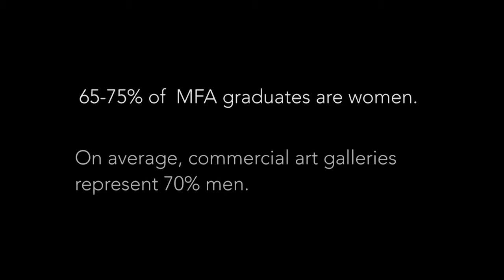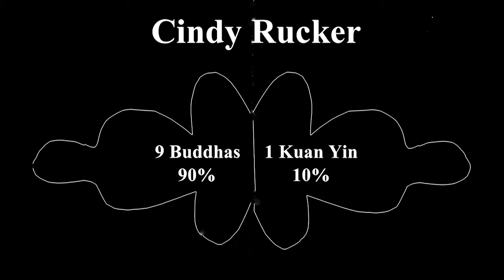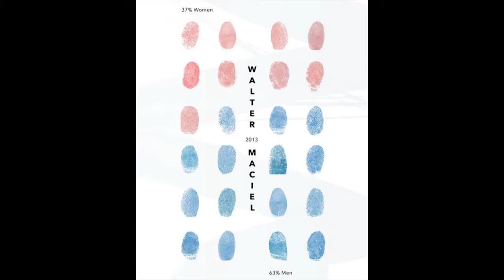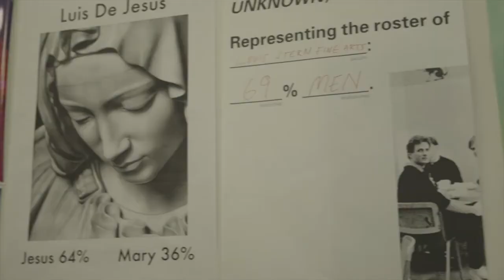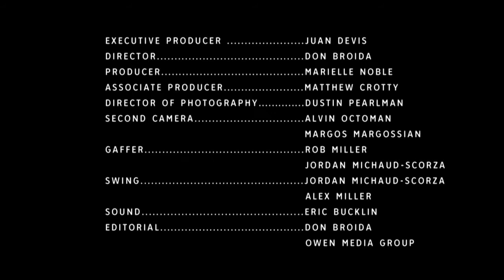Micol Hebron's Gallery Tally | Artbound | KCET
Almost 70% of artists represented by commercial galleries in New York and L.A. are men. Micol Hebron illustrates this imbalanced male-to-female ratio in the collaborative art project, Gallery Tally.